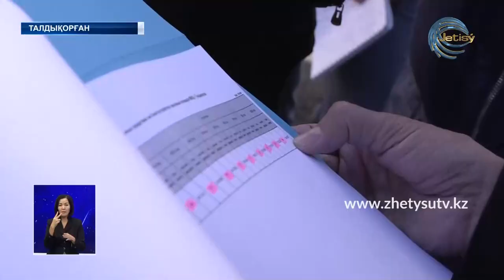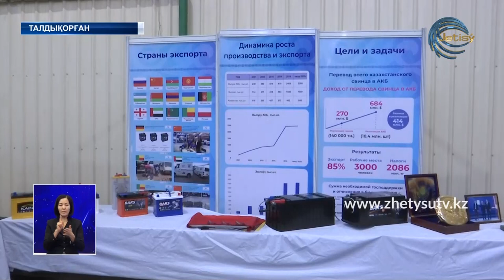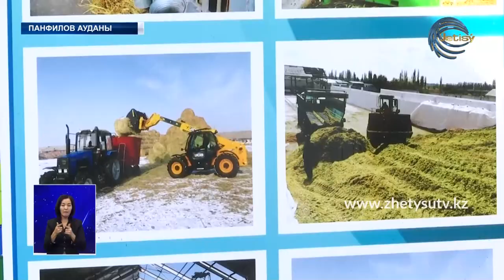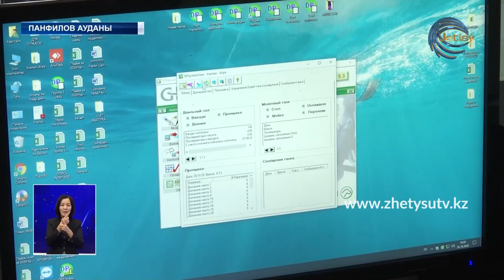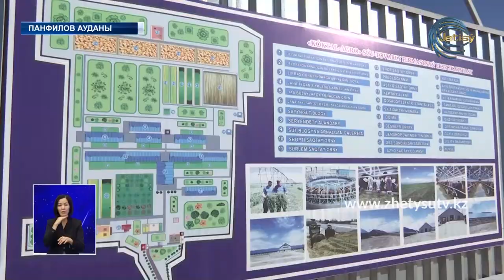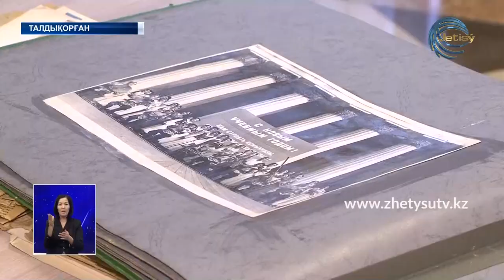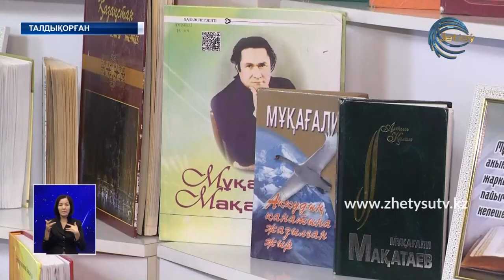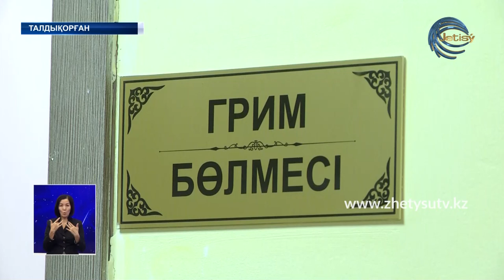ЖЕТІСУ ЖАҢАЛЫҚТАРЫ (30.10.20) 20:30